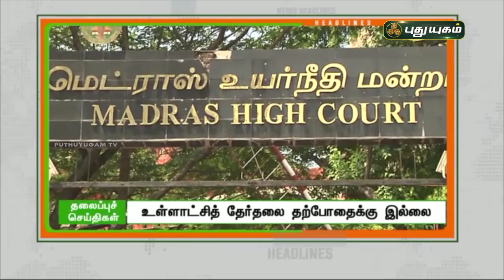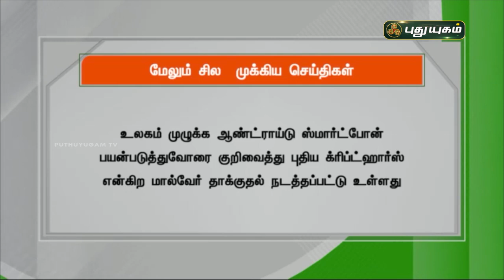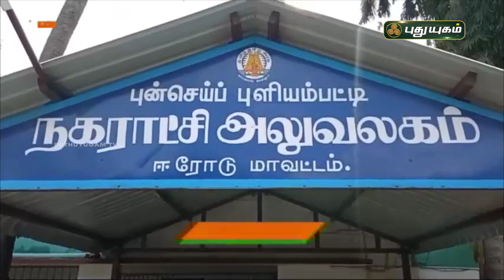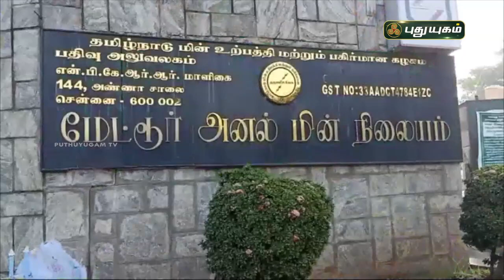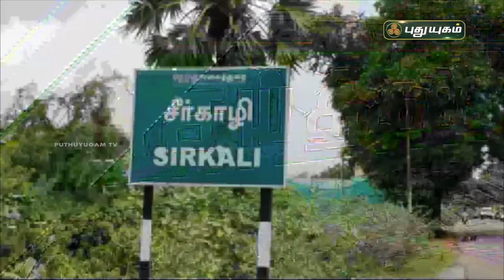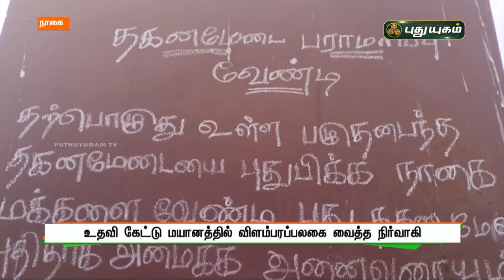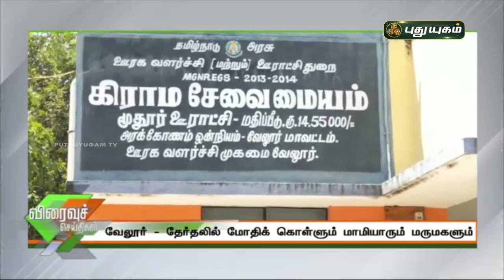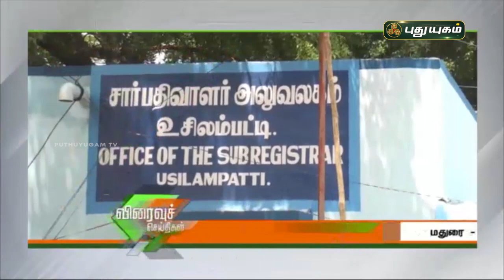புதுயுகம் செய்திகள் | 8 AM News | 05/10/2021 | PuthuyugamTV